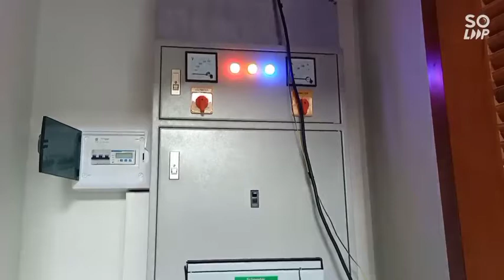Solar Rooftop 11.88 kWp / บ้านพักอาศัย สุขุมวิท 101/1 l Part 2